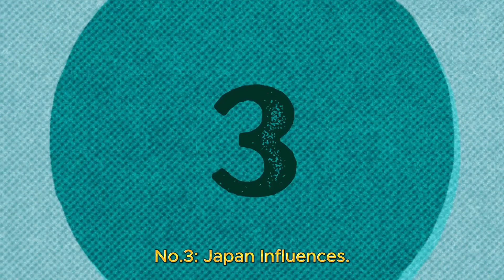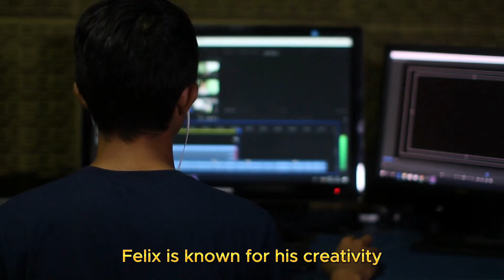Is It Really the End? Exploring the Future of PewDiePie's Channel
In this video, we delve into the exciting news of PewDiePie and Marzia's new addition to their family, baby Björn, as well as PewDiePie's retirement announcement. Join us as we explore what these significant changes mean for the future of PewDiePie's channel. From potential shifts in content to the influence of their new life in Japan, we examine the possibilities and speculate on what lies ahead. Don't miss out on this insightful discussion about the evolving journey of one of YouTube's most influential creators!